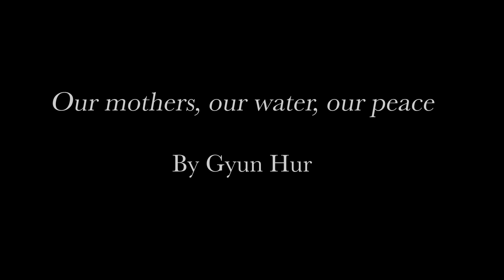"Our mothers, our water, our peace" - Installation & Water Transfer Ceremony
The Alliance is very honored to be one of the locations hosting a powerful art installation by multi-disciplinary artist, Gyun Hur. “Our mothers, our water, our peace” is a durational work rooted in water’s healing properties. The multi-year installation reflects upon Atlanta’s Asian communities’ resilience and love.

As one in a constellation of locations featuring the hand-blown glass vessels holding river water, our cast and creative team for "The Chinese Lady" were invited to participate in a water transfer ceremony led by community liaison, artist, and frequent Alliance collaborator, Nicole Kang Ahn.  The installation is on view in the lobby of the Hertz Stage, Sept. 18 - Oct. 17, 2024.

“Our mothers, our water, our peace” is presented by Flux Projects and is part of its FLOW series.  and see it during performances of The Chinese Lady